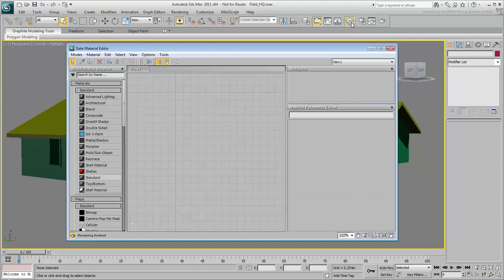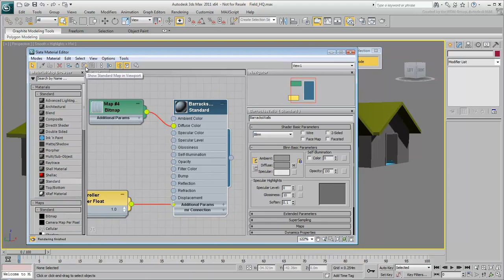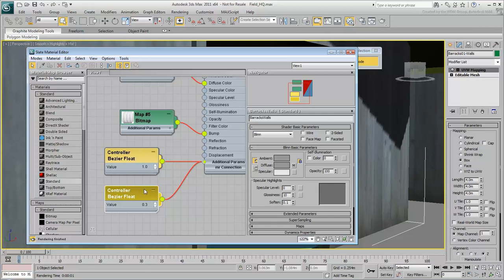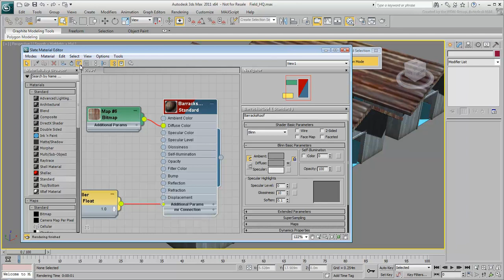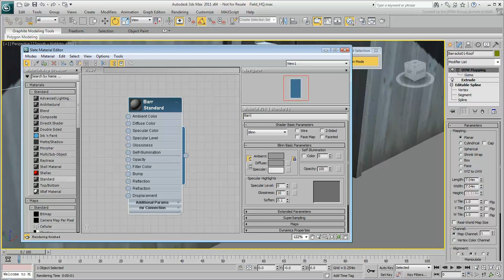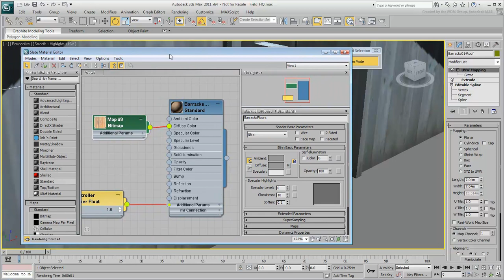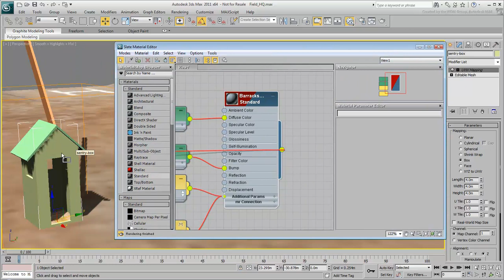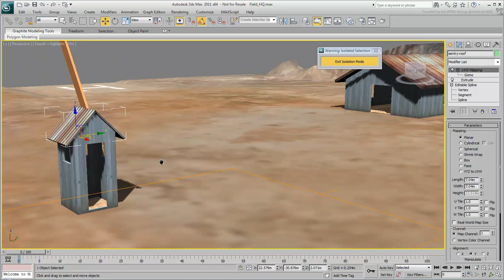3ds Max - Creating Materials and Maps - Part 2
This movie series takes a look at materials and maps, which determine the appearance of objects. Part 2 shows how to apply materials and mapping coordinates to the barracks, and how to reuse these for the sentry box.

Level: Beginner
Recorded in: 3ds Max 2011

This tutorial is intended for use with 3ds Max version 2011 or higher. ► Visit AREA by Autodesk to find answers to your questions on our forums, showcase your work in the gallery, read blogs written by the creators of 3ds Max, and find more learning content.